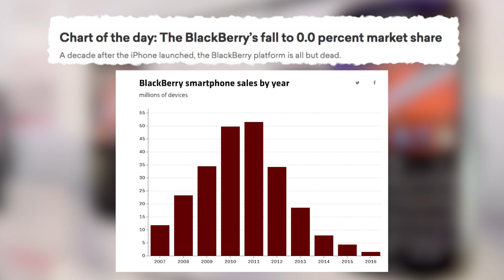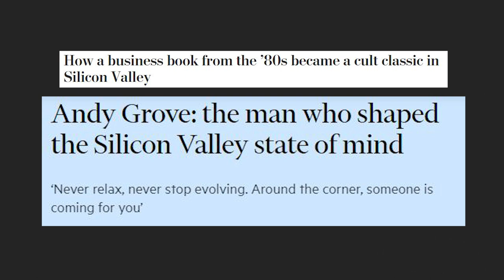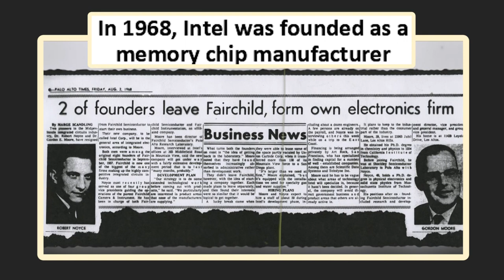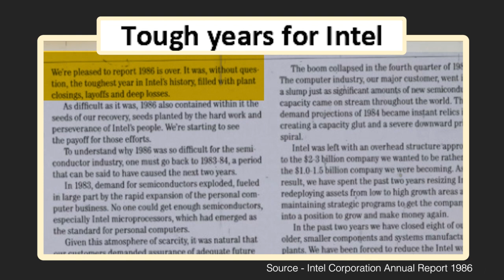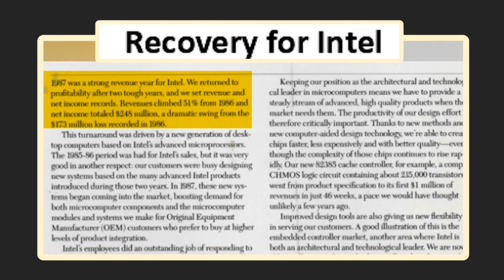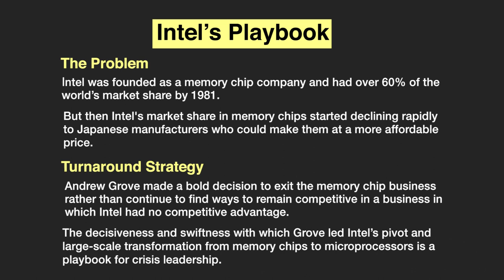Leadership in Crisis | Lessons from Andrew Grove’s leadership during Intel's transformational pivot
How many of us will have the courage and acumen to cannibalise 100% of our revenue-generating products and focus on emerging opportunities in the hope of taking our company to new heights?

Intel had a crisis when the markets started moving towards cheaper and better memory chips. Andrew Grove, a legend to the engineers in the 80s, made massive successful
        - Taking Intel out of their dominant market, memory chips
        - Entering the new emerging market for microprocessors
        - Creating defensible competitive advantage that has lasted to this day

While this year has been difficult for the society at large and for many of us in the start-up ecosystem, it has been especially difficult for founders. Others before us have faced crisis, albeit in different ways. Whether it was the financial crisis or the dot-com crash or an internal crisis specific to a company, there are so many examples of transformational companies and inspirational leaders that transcended a crisis. We can certainly learn from their journeys.

These episodes of the KalaariPodcast come from our continued commitment to empower and encourage entrepreneurs.

Some of our recent episodes that you may like-
1) What startups can learn from Apple's revival in the 90s